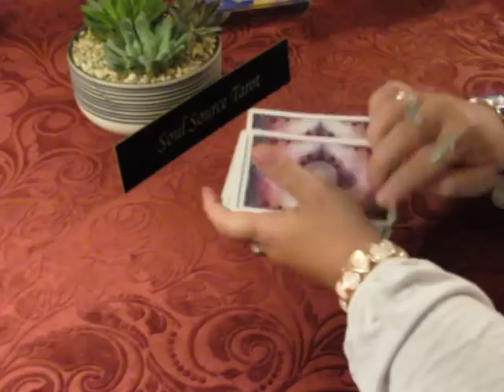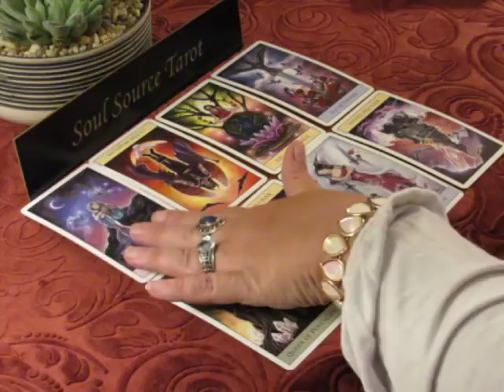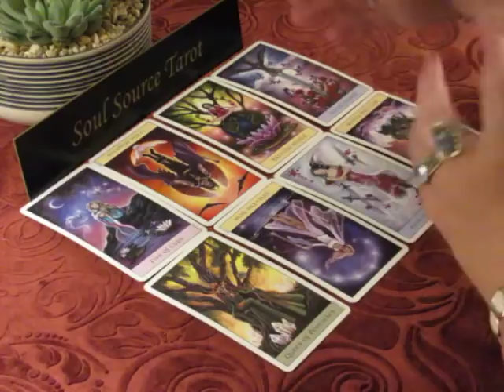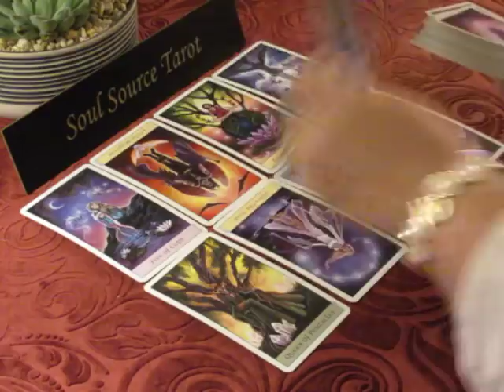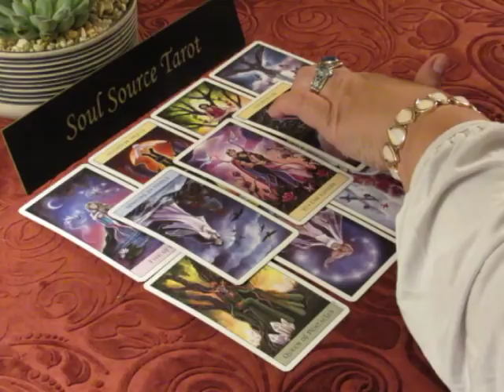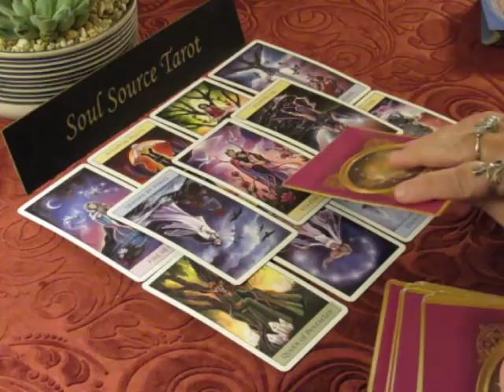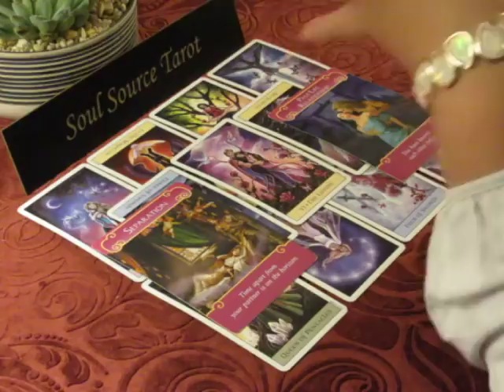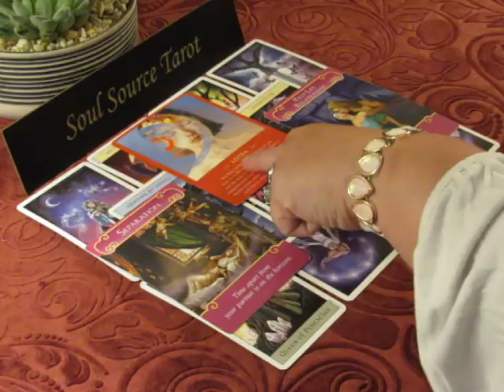~The Daily Vibe~Sunday May 20, 2018~Blessing in Disguise~Daily Tarot Reading